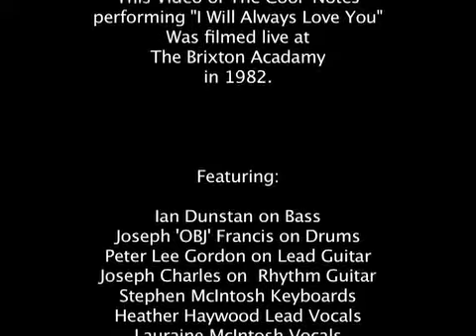I Will Always Love You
In 1981 "I Will Always Love You" was released on The Mass Media Music record label and became an instant hit and remains today a Lovers Rock classic. The lead vocals were sung by Heather Haywood, and the 'Notes can be seen here performing the track at a live concert which took place at the famous Brixton Acadamy in 1982,